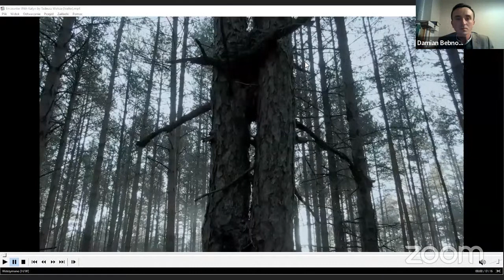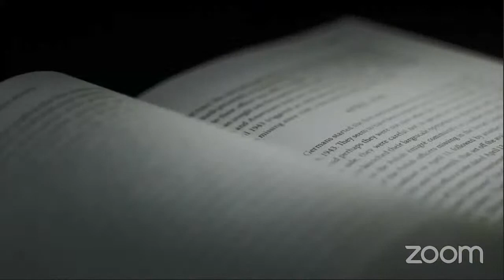NA ŻYWO: Dyskusja wokół książki prof. Tadeusza Wolszy "Encounter with Katyn"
Świadkowie Prawdy o Katyniu: Heroizm za Żelazną Kurtyną
Dyskusja wokół książki prof. Tadeusza Wolszy "Encounter with Katyn"

Moderator: Wojciech Edward Jeśmin
Gość: Prof. Tadeusz Wolsza

Wydarzenie odbywa się w ramach projektu "Ziarna Historii"
Fundacja im. Janusza Kurtyki

PROGRAM:

1. Rozpoczęcie spotkania przez Pana Gene’a Sokolowski – Prezesa PASI EDU

2. Prezentacja książki „Dotyk Katynia” autorstwa Prof. Tadeusza Wolszy przez Dr. Damiana Bębnowskiego – Wiceprezesa Zarządu Fundacji im. Janusza Kurtyki

3. Wykład Profesora Tadeusza Wolszy

4. Sesja pytań i odpowiedzi